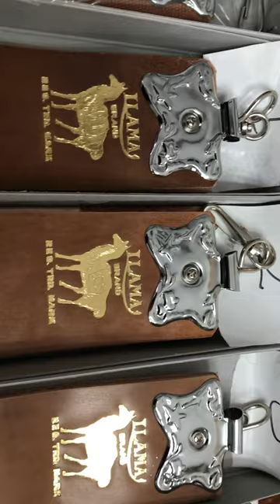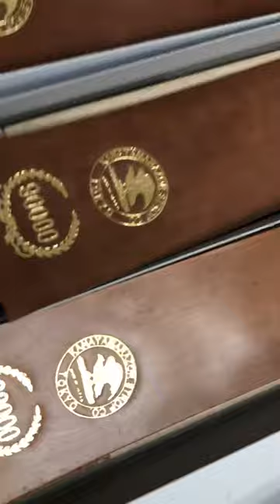Kanoyama #90000 Cordovan strops